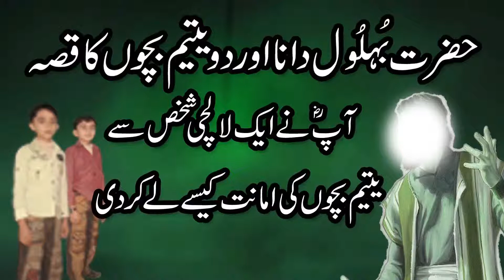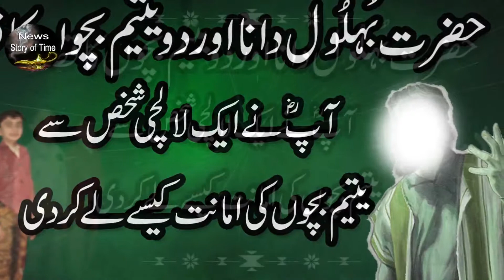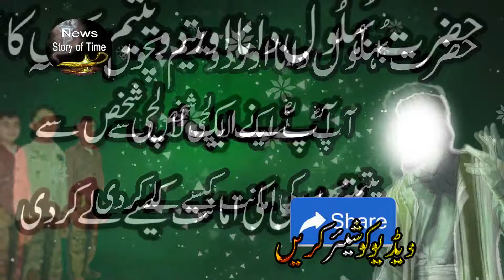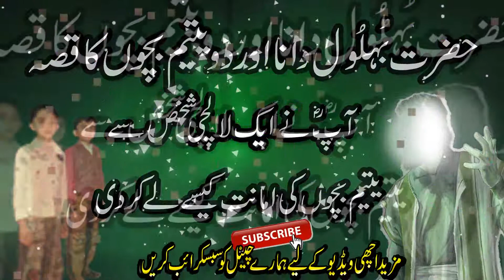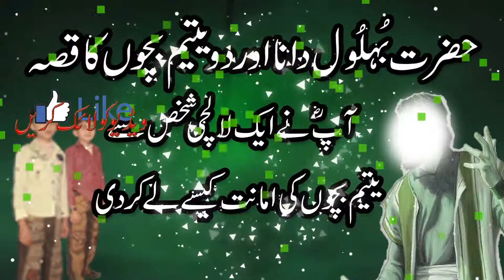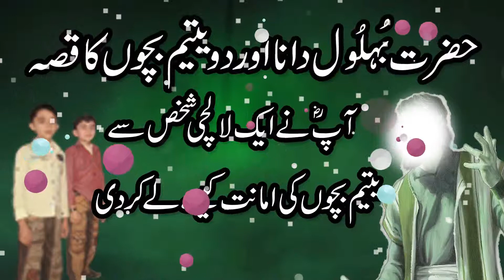Hazrat Behlol Dana Aur Do Yateem Bachoo Ka Qissa || Lalchi Shakhas Se Imanat Kase Le Kr Di